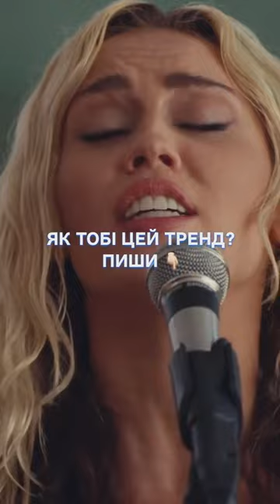Miley Cyrus та український iTunes | А як тобі цей сингл? 🥰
🔗Лінки для допомоги Україні🔗 Links to help Ukraine

Патріотичні товари та  українського виробництва ( іграшки, смаколики, подарунки, аксесуари, handmade, туристичні товари та книжки)

Більше про United24 / More about United24  : youtu.be/fqV_5x9iMXU

❗❗❗Send Putin to Jupiter
❗❗❗Відправ Путіна на Юпітер